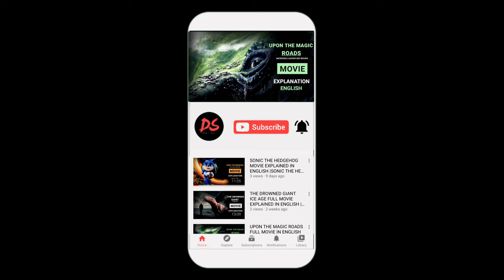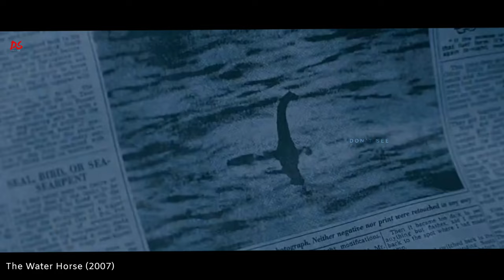The Water Horse (2007) Film Explained in English | The Water Horse Full Movie Explained in English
The Water Horse (2007) Film Explained in English | The Water Horse (2007) Full Movie Explained in English

the water horse 2 full movie explained in english
the water horse full movie in english 2007 part2
the water horse movie clips
the water horse movie explained in hindi
the water horse movie explained in telugu
the water horse movie explained in bangla
The water horse movie explained in malayalam the water horse movie explained in hindi
the water horse movie in hindi
the water horse movie in telugu
the water horse full movie in tamil dubbed

Movies At glance provide  All movies Explanation of Hollywood , Korean, English Movies Webseries Explanation in English.
English film Reviews, Story , Summary, Timeline  and Ending in Tamil , punjabi ,Hindi , Urdu,Bangali, nepali language with full Movies Insight english.

we are also known as a  "Movies Explainer " of Hollywood (The cinema of the United States),Bollwood, cinema of Nigeria,Cinema of France Cinema of China,Cinema of Poland
latest Movies Stories Explained in English.